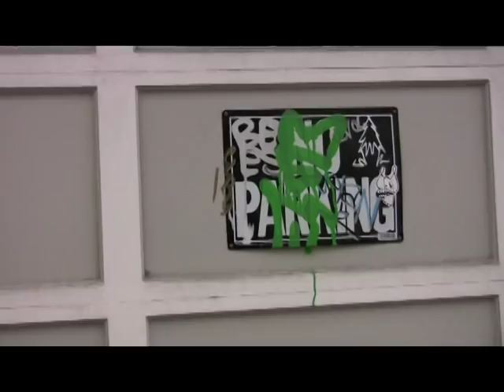K-os - The Avenue - Fan made music video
Nothing too fancy. I took a bunch of footage in San Francisco and edited to "The Avenue", a song off K-os' fourth-coming album "Yes!".

The album is out now, scoop one up.

If you aren't familiar with K-os (but you probably are if you found this video) then I highly recommend looking him up if you're into hiphop/rock/goodmusic.

Filmed with a Canon HV30 Vixia. It was filmed in HD, but was exported to DV quality after many failed attempts to upload it in high quality.